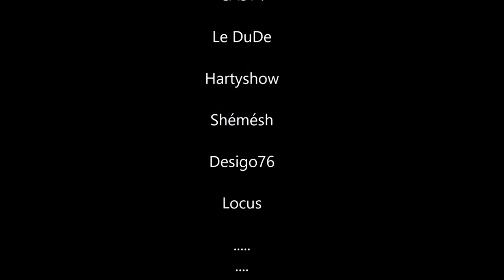TRAILER SCREWDRIVER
Présentation en action du clan SCREWDRIVER
le trailer n'est pas fini, j'espére qu'il vous plaira
n'hésitez pas à me proposer vos potg et musique sur lesquel vous aimeriez être ajouté